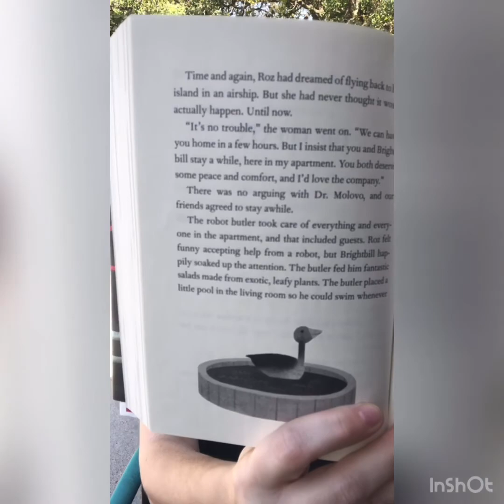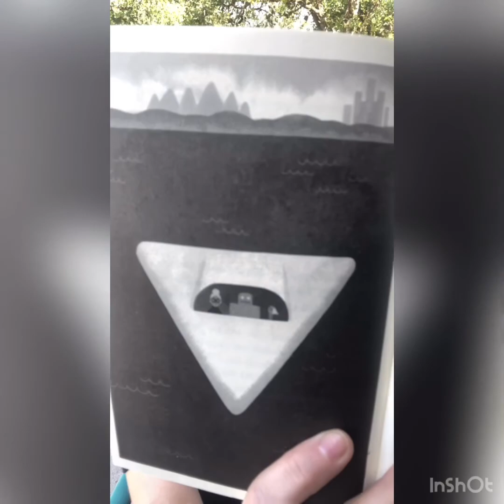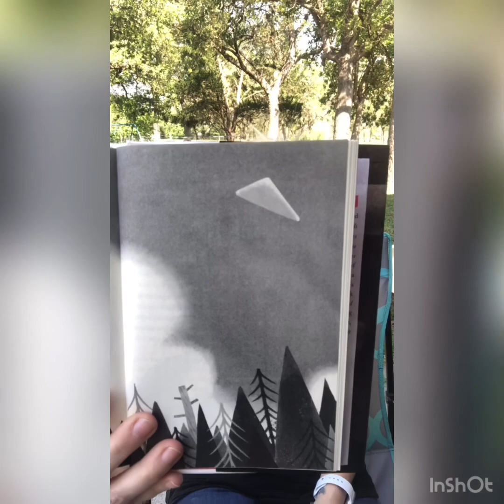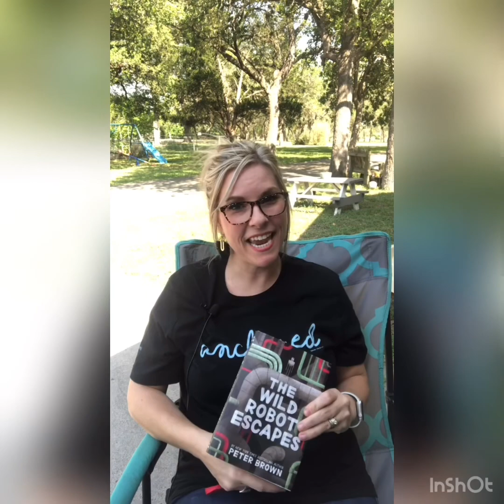Ch 84-90 The Wild Robot Escapes